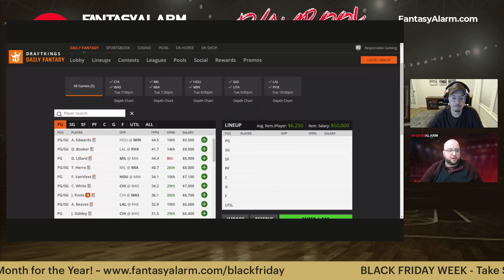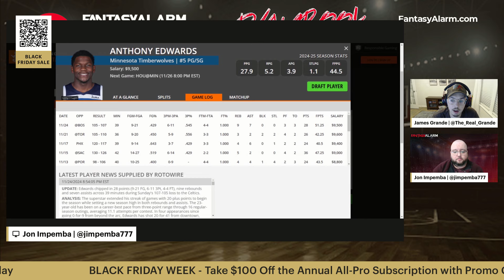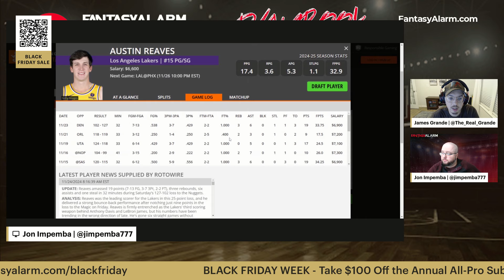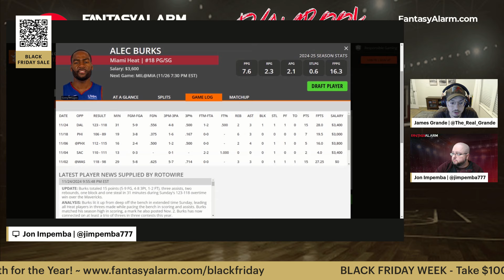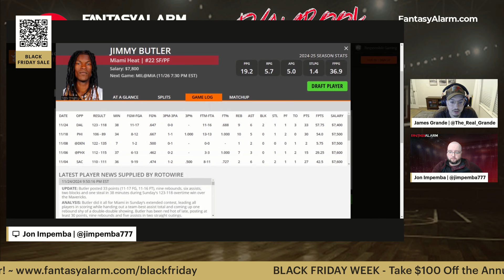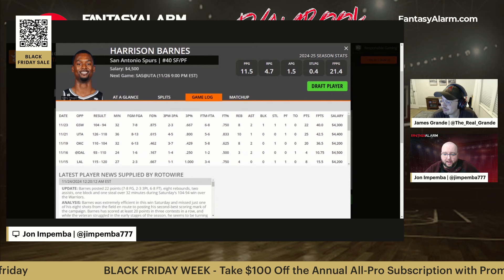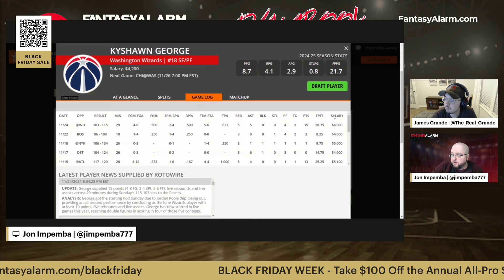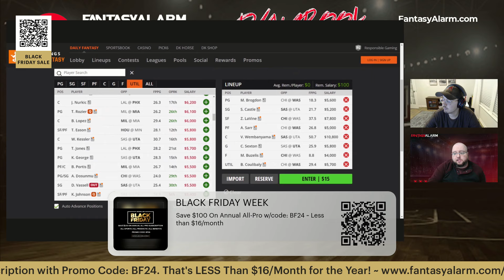NBA DFS Playbook Preview | Tuesday, November 26th Top Picks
Get ready for an in-depth NBA DFS analysis as we explore the best plays on DraftKings for your fantasy basketball lineups. Our experts break down the top fantasy hoops matchups, providing detailed insights for DFS players looking to maximize their success. The Lakers have prime positioning tonight, making them a key target for lineup building, while our comprehensive NBA analysis covers all the essential stats and matchups you need to dominate. 🏀